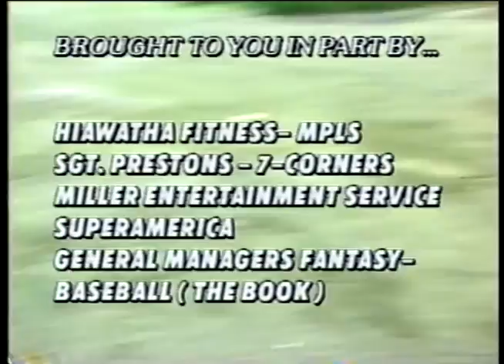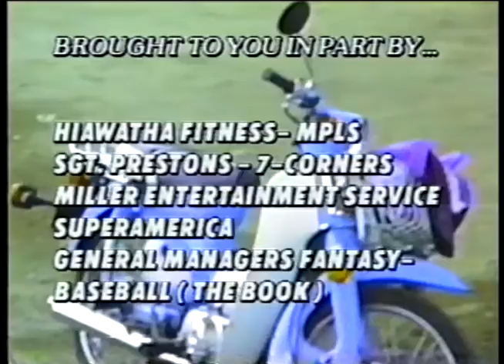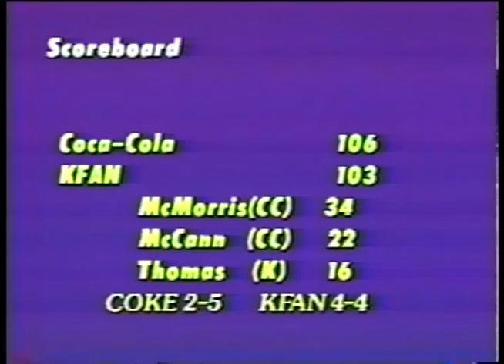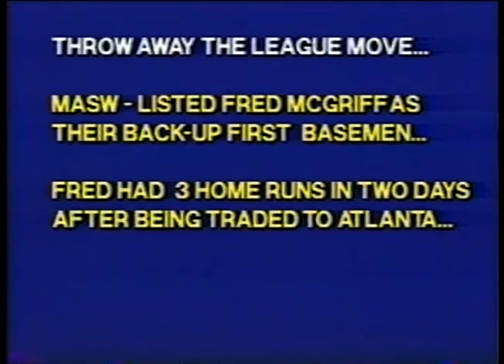Metro Area Sports Wrap Productions Presents: Metro Area Sports Wrap - The Show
Various videos, televisions shows and events published on cable television from 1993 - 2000 in Minnesota.

Metro Area Sports Wrap was a 30 minute sports show that included highlights, interviews, scoreboard and various other sports/community news from the State of Minnesota